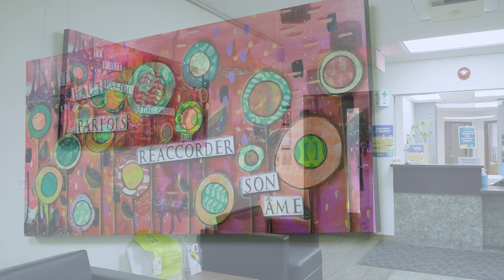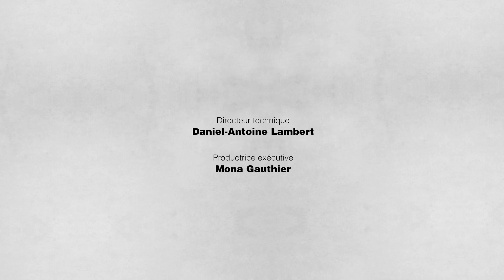L'Urbain: Automne 2023 Ép26 - Eve Champagne expose à l'hôtel de ville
04 décembre 2023

Eve Champagne propose une exposition envoûtante à l'hôtel de ville de Victoriaville. Découvrons cette artiste dont les oeuvres sont teintées de valeurs féministes et de solidarité.

EM-AV23-URBA-026-HD